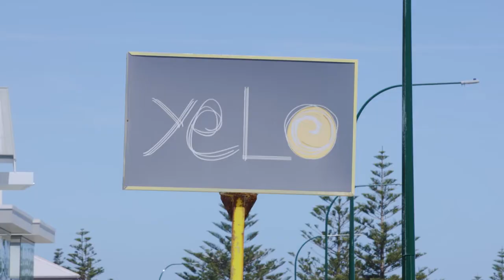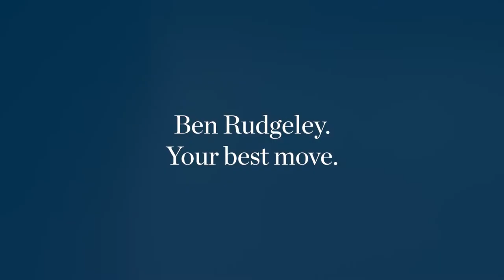Just Unlocked by Ben Rudgeley | 31 Wilberforce Street, North Beach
Only footsteps to the beach and the famous Mettams Pool, lies this two-bedroom and one bathroom home. A snorkeler, swimmers or surfers dream, while also being situated close to the trendy coastline of West Coast Drive with buzzing cafes and restaurants. To say that this opportunity offers the potential for prime lifestyle is an understatement.

Perfect for a variation of buyers whether you are looking to build, renovate, invest is Perth’s strong rental market or just wishing to get your foot in the door in a well sort after suburb like North Beach.

• Large outdoor area for entertaining
• Immense building opportunity
• Currently tenanted for $430 per week

Whats close
• Our Lady Grace Primary School – 170m
• North Beach Dog Park– 350m
• North Beach Primary School – 750m
• Mettams Pools – 1.2km
• North Beach Shopping Centre– 1.2km
• Yelo Café – 1.5km
• St Marys Anglican Girls School – 2.7km

Who to talk to
Ben Rudgeley